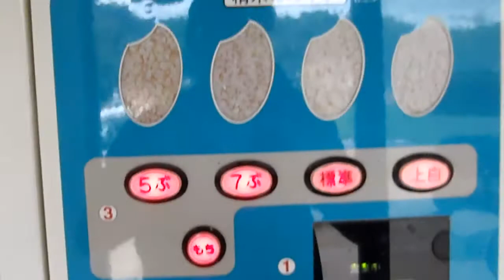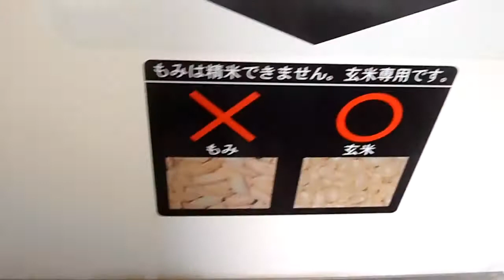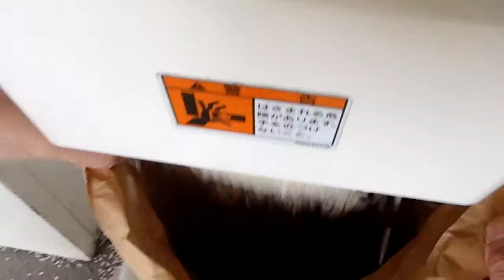伊豆島の１００円コイン精米